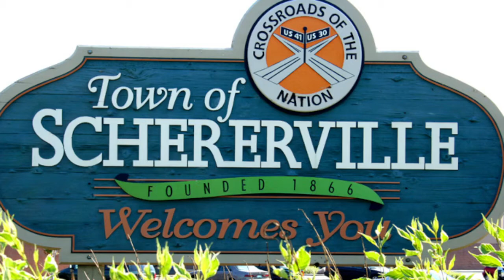October 20, 2021 Schererville Town Council Study Session